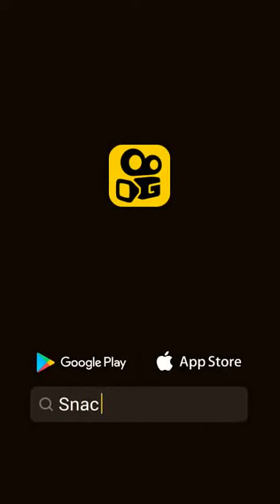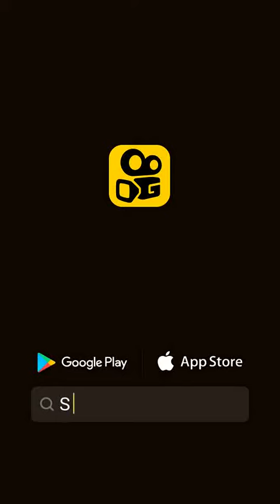Top 5 funny videos part 2